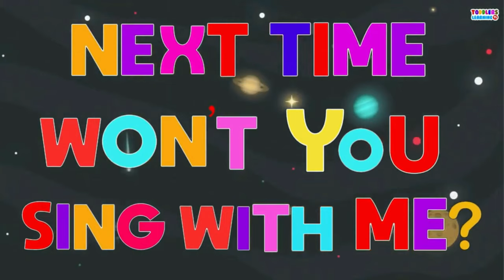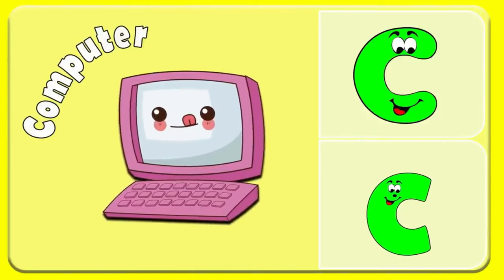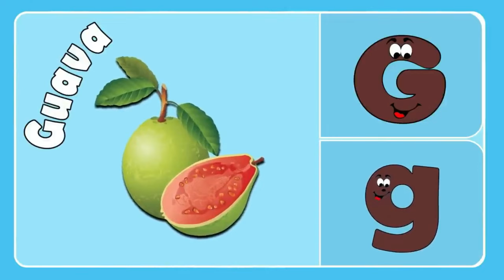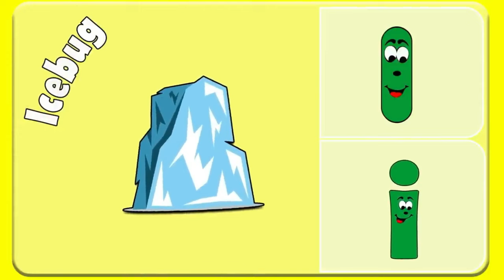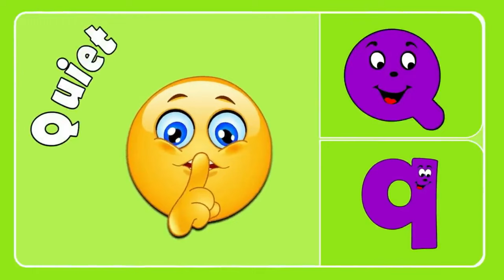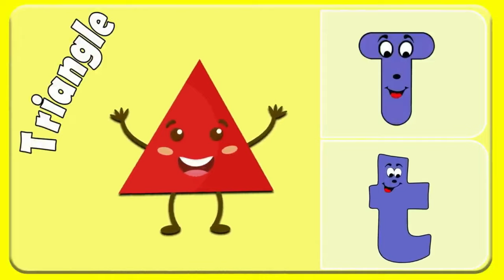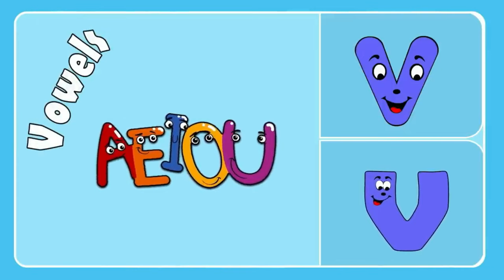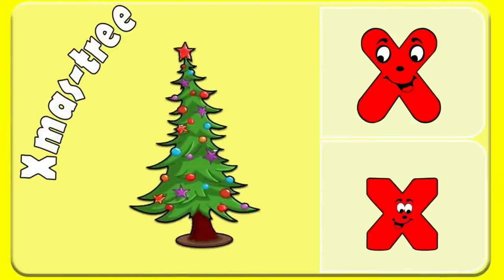Best ABC Learning Video for Toddlers, Babies, and Kids | ABC Learning Videos For 3 Year Olds | ABCD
Looking for educational videos that will keep your toddler, baby, or kid entertained? Look no further than ABC Learning Videos! Our videos are designed specifically for toddlers, preschoolers, and kids up to age six.

Whether you're looking for nursery rhymes or educational games, you'll find the perfect video for your child at ABC Learning Videos. Our videos are engaging and entertaining, and they'll help your child learn concepts and skills faster than ever before. So what are you waiting for? Give ABC Learning Videos a try today!"

1. toddlers learning videos
2. educational videos for 5 year olds
3. learning videos for toddlers
4. kindergarten learning videos
5. kindergarten learning videos reading english
6. kids a to z reading
7. Kids learning Videos for 5 years